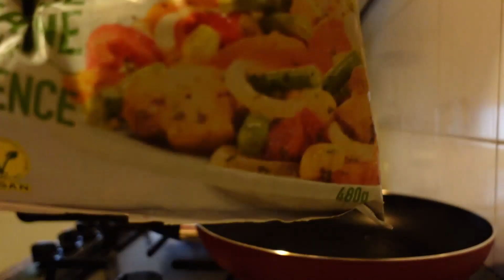Studying Abroad during a Pandemic | Jamaican studying in Germany and Malaysia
Hey guys it's your Yaadie Chrissy representing Jamaica here in Germany and today I will be sharing how it is to study abroad during a Pandemic. I am a jamaican who moved to Germany to study International  Finance and part of my semester here is to do a semester abroad. I will be talking about the main differences of studying in Germany vs in Malaysia while cooking salmon and rice.

My mom is more Jamaican than me lol since she has been living there way longer than me. She spent a total of 25 years in Jamaica while I was there for 17 years before we moved back to Germany.
Thanks in advance for the support guys!!!
XOXO

Redbubble: JamaicanzAbroad